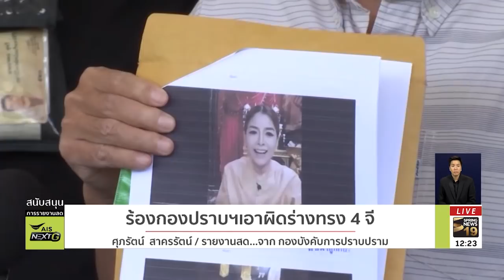พลังโซเชียลฯ ร้องกองปราบฯเอาผิดร่างทรง 4 จี | 18 มิ.ย.61 | ตามข่าวเที่ยง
ประธานชมรมช่วยเหลือเหยื่ออาชญากรรม นำผู้เสียหายร้องกองปราบปราม หลังถูกร่างทรงหลอกว่าสามารถติดต่อสื่อสารกับอดีตบูรพกษัตริย์  ไปติดตามรายละเอียดจากคุณศุภรัตน์ สาครรัตน์ ผู้สื่อข่าว มีรายงานเข้ามาจากกองบังคับการปราบปราม